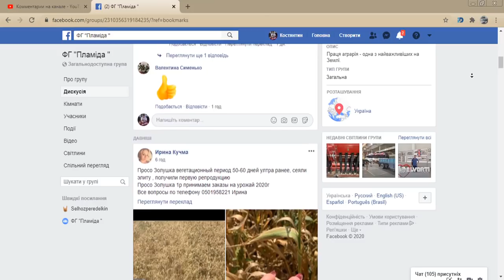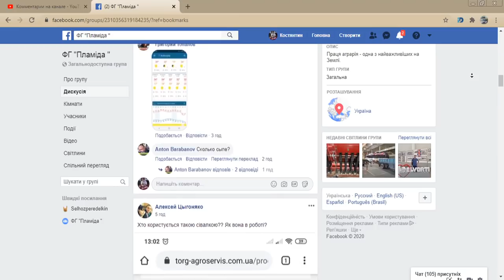Баласт на МТЗ 82 для роботи з КУНом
Головна сторінка ПП "Делліф" тут ви можете ознайомитися з усією продукцією компаніі, а посилання на модель навантажувача яку придбали ми можете оглянути